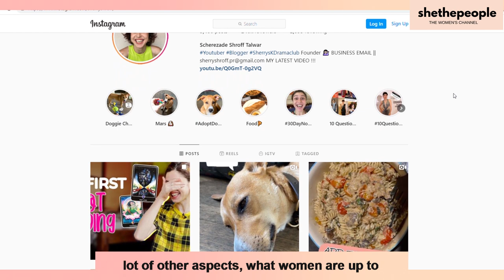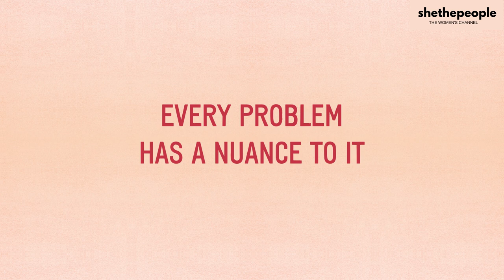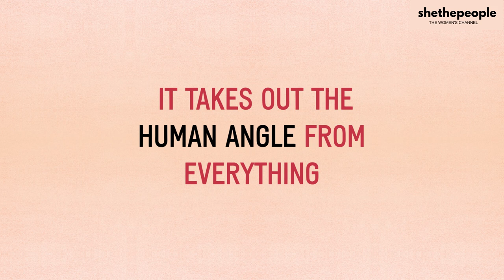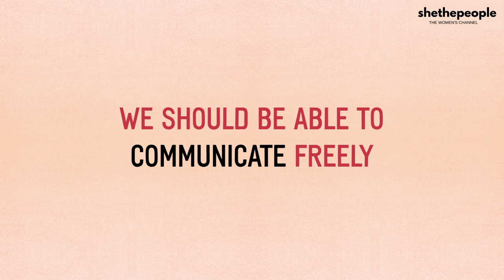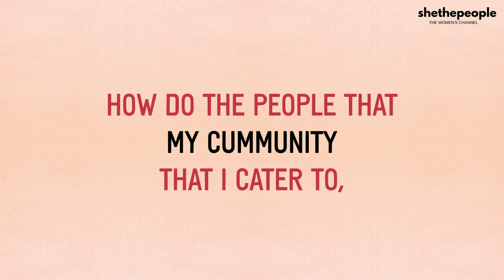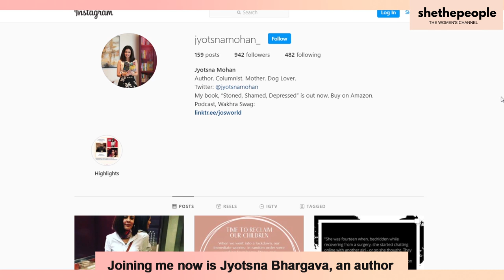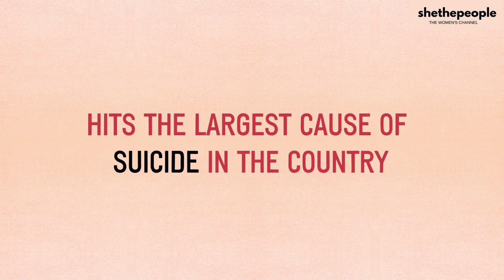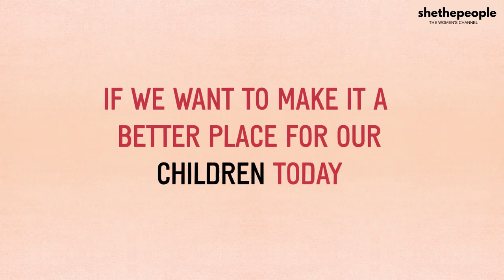What is cancel culture? | Discussing on Sisterhood with Shaili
Is it okay to cancel someone? Discussing Cancel culture on Sisterhood with Shaili.

Shaili Chopra in conversation with Sunetra Choudhury, Sherry Shroff, Prashasti Singh, Anuja chauhan, Anubha Bhonsle and Jyotsna Mohan Bhargava.